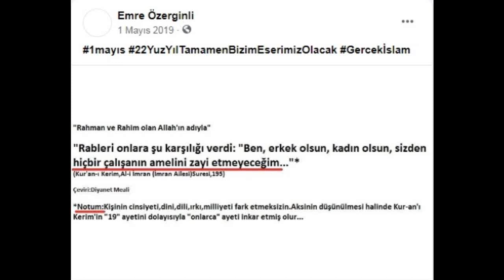"1 Mayıs Emekçi,İşçi Bayramı ve Kur'an"(Arşiv)